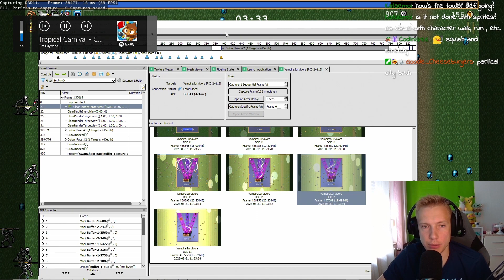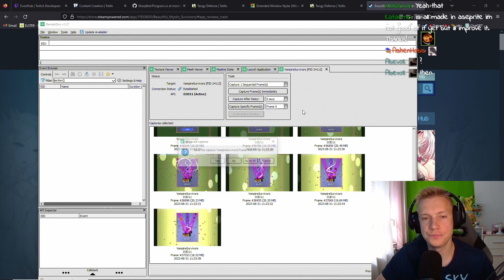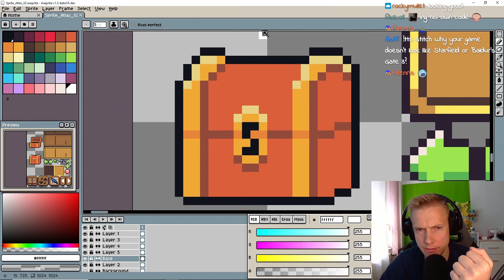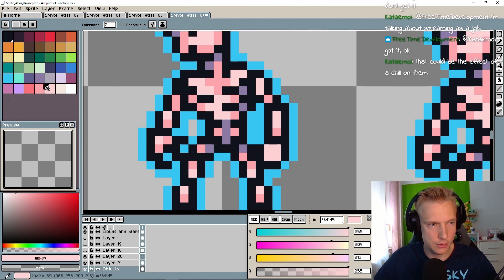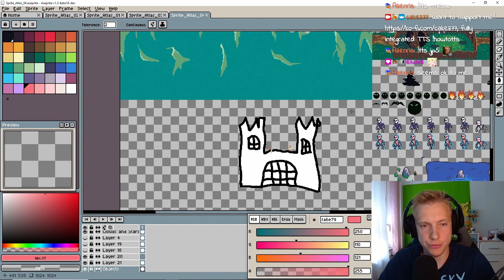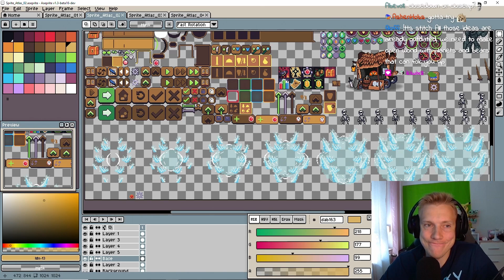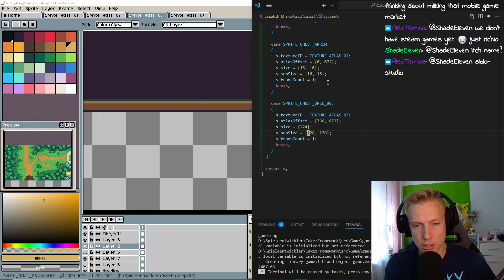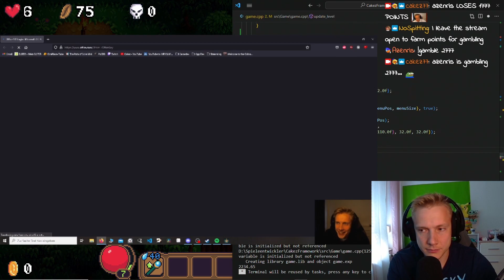Adding Loot To My Game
Hey! And welcome. I'm an indie game developer, currently working on a Tower Defense Game written entirely in C/C++, I tried using Unity or Unreal Engine in the past, but never really found much success. I'm posting devlog / devblog videos in C#, Godot, Jai, Zig, Odin, Rust, etc. I also enjoy challenging myself in games such as "Path of Exile", "Last Epoch", "They are Billions", Palworld, etc.